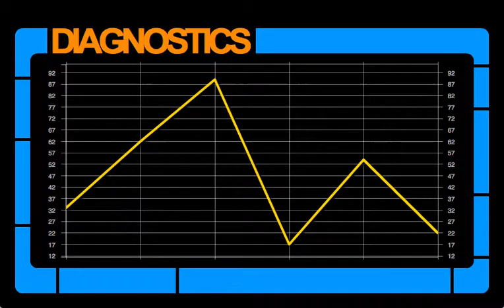System Diagnostics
An app I wrote based on the graphics created by Michael Okuda for the user interfaces in Star Trek Next Generation.

The app is called A Level 1 Diagnostics. It's named that so you can open it with a voice command, "Google, run A Level One Diagnostics". It opens. When you press the screen the screen advances to the next graph or data set.

Built with Apache Flex and Adobe AIR. This is an actual app. The data it displays is random obviously.